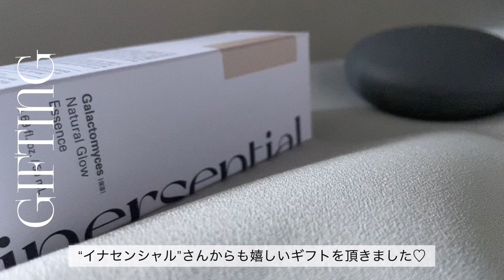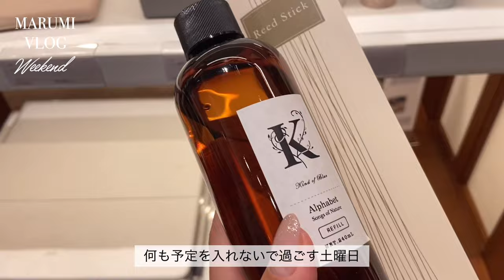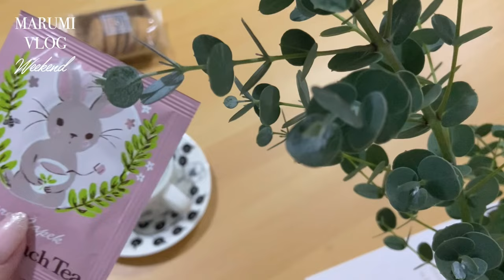vlog.16｜東京秘書OLの秋服購入品紹介｜駆け抜ける日常｜NYと韓国からの素敵な贈り物｜TEDDY BLAKE｜inersential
こんばんは、marumiです☺️

今回は、秋物の購入品紹介と、半期末・半期初のバタバタ日常vlogとなります🪐笑
そんな中、NYと韓国からの素敵な贈り物が、、🎁✨

◆購入品
◇MANOLO BLAHNIK（パンプス）
 -ハンギシ HANGISI_CLC
 -GLITTER / 36.5サイズ / 9cmヒール

◇MERCURYDUO（カーディガン）
 -2wayキーネックミニシャギーコンパクトカーディガン
 -ライトグレー/ ワンサイズ

◇ZARA（カーディガン）
 -オープンニットカーディガン
 -エクリュ/ Sサイズ (S,M,L展開)

◇JUSGLITTY（ツイードジャケット）
 -《美香さんコラボ》ツイードジャケット
 -ブラック/ 1Sサイズ (1S,2M展開)

›まだ届いていないものもあり、諸々揃いましたら秋のLOOK BOOKをさせていただければと思います☺️（リクエストありがとうございます！とっても嬉しいです♡）

◆Outfit
◇Day1
 -Blouse: SNIDEL
 -Skirt: BIRTHDAY BASH
◇Day2
 -Blouse,Skirt: SNIDEL
◇Day3
 -Cardigan: ZARA
 -Skirt: BIRTHDAY BASH
◇Day4
 -Dress: CELFORD

◆Gift
🛍TEDDY BLAKE (テディ ブレイク ニューヨーク)
 【Kim Stampatto 11"】
 日本未上陸のバッグブランド、テディブレイク。
 シリーズ・カラバリ・サイズ展開、全てが豊富なバッグたちはイタリア製の最高級レザーを使ってイタリアの職人さんによって作られているそう。
 箱を開けた瞬間のレザーの良い香りからもそれを感じることができました。
作りもしっかりかつ見た目以上に沢山入るので、荷物多めの日に大活躍してくれます。
 オフィシャルサイトでは定期的にセールが行われており、そのタイミングを狙うのがおすすめです♡

只今、最大60%OFFのセール中とのことです♡
セールから更に$30オフになります♡ご入用の際はご使用ください☺️
▶︎公式SNS

🛍inersential (VTイナセンシャル)
 【Natural Skin Fit Cushion】
   ▷ナチュラルスキンフィットクッション
#17 ポーセリングベージュ
ブルベの方はピンク味のあるこちらのお色がおすすめかと♡
かなり明るい色に見えますが、一度塗りだととっても薄づきナチュラル。重ね塗りすることで更にカバー力が増すそう。
わたし自身、着物を着るときにしか付けないほどファンデには苦手意識があったのですが、、
こちらは乾燥知らずでお肌が息を出来ない感も全くなく、そしてマスクにも付かない👏
大変お気に入りとなりました♡
韓国女優さんのような色ムラのないセミマット陶器肌に🪄
18g / 2,420円(参考価格)

【Natural Grow Essence】
  ▷ナチュラルグロウエッセンス
ガラクトミセス培養液91%、ナイアシンアミド5%
その他グリセリルグルコシド、ヒアルロン酸も配合。
透明感・保湿・エイジングケア、、、はい。全部大好物です🙋🏻‍♀️
前回ご紹介したma:nyoよりも少しとろみのあるテクスチャ。どちらも数日で透明感を実感できましたよ♡
きちんと結果を出してくる仕事できる系イケメンコスメ。(大好き)
しばらくガラクトミセスブームはわたしの中で続きそうです。
導入美容液として使用🪄
50ml / 2,420円(参考価格)

🗼Vlog by a woman working as a secretary in Tokyo.

♪ Wine (Prod. by Lukrembo)

00:00 オープニング
00:12 TEDDY BLAKE
01:13 ランチ
01:25 skipしてください🙇‍♀️
01:34 TEDDY BLAKE
01:54 購入品紹介
02:58 イナセンシャル
03:30 メイク
04:32 ランチ
04:53 skipしてください🙇‍♀️
05:28 通勤
05:33 skipしてください🙇‍♀️
06:29 通勤
06:31 skipしてください🙇‍♀️
06:43 寄り道と帰宅後
07:11 のんびり過ごす休日